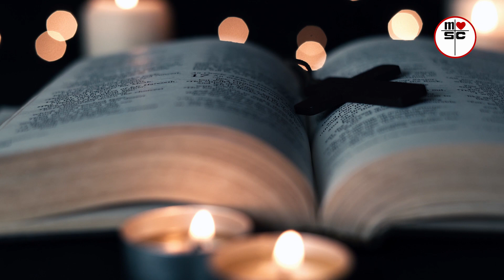RENUNGAN HARIAN KATOLIK | TINGGAL DALAM TUHAN | ROMO SISKO ALEXANDER MSC | 2 JANUARI 2023